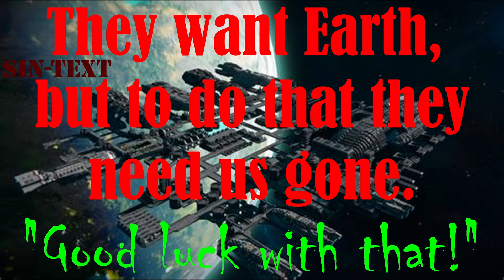Attrition. (HFY)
When taking land that is already occupied, attrition is required. Trying to remove all the humans might be... difficult.

SIN-TEXT
Willington, Ct
 06279